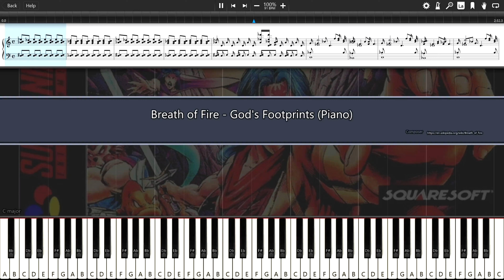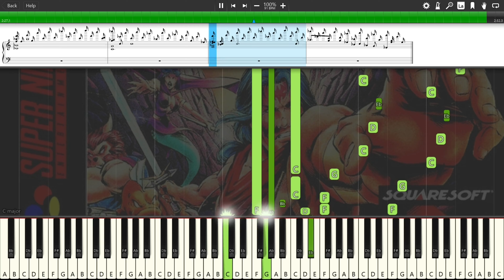Breath of Fire - God's Footprints [Synthesia]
Breath of fire classic snes music

Game: Breath of fire

Developer: Capcom
Publisher:  Capcom